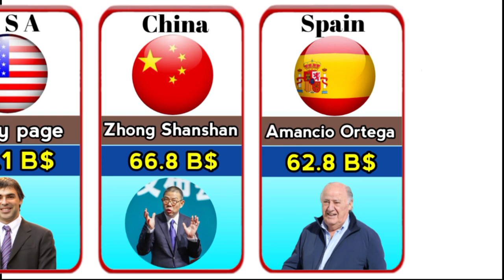Richest People 2023 ! Richest person in the World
Top richest people in the world, most richest persons 2023.
All informations collected from google trusted sources.